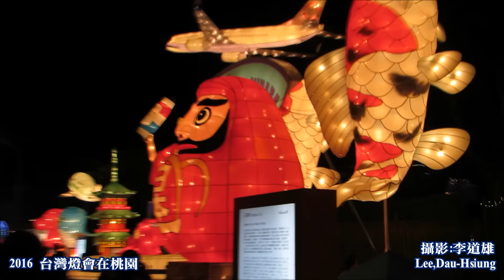2016 台灣燈會在桃園 ~主燈高達26公尺，創下了燈會的歷史紀錄